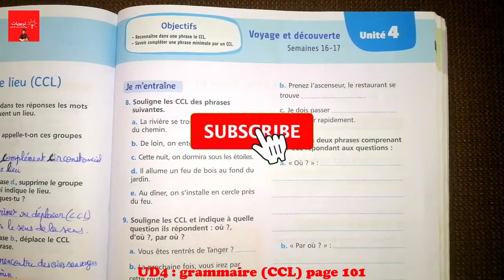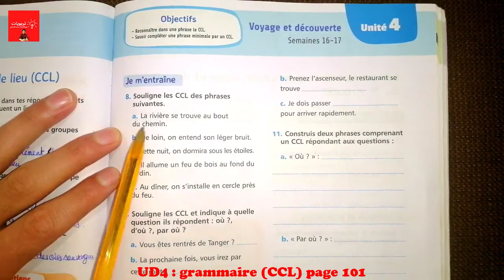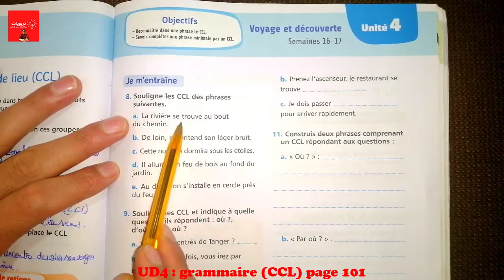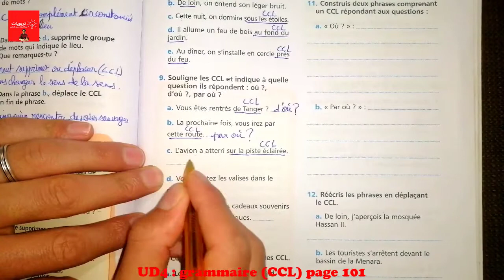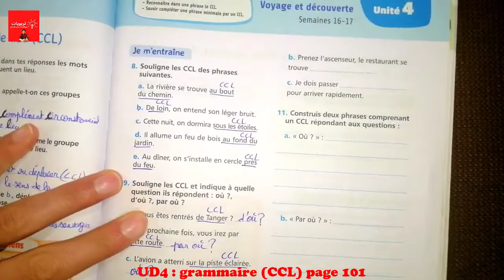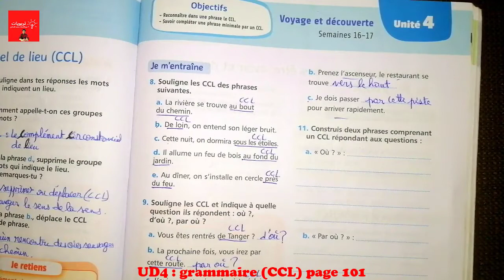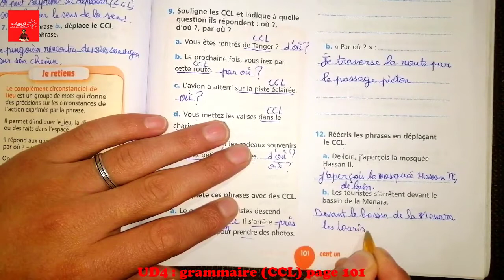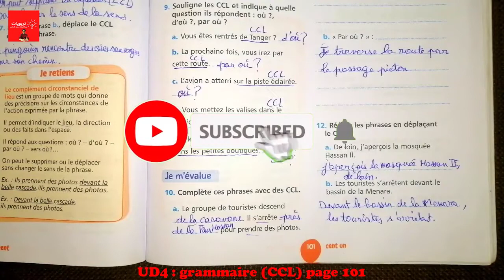Mes apprentissages en français 5AEP page 101, GRAMMAIRE : Le complément circonstanciel de lieu, UD3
Mes apprentissages en français 5AEP page 98, LEXIQUE : Autour du voyage et de la découverte, UD3